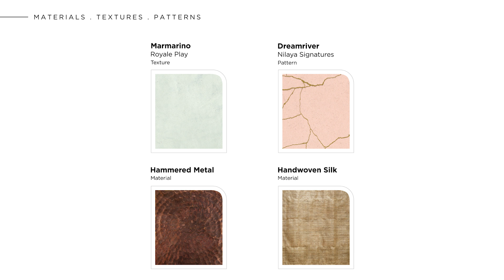Colour Next 2019 - F - lux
New codes of luxe.